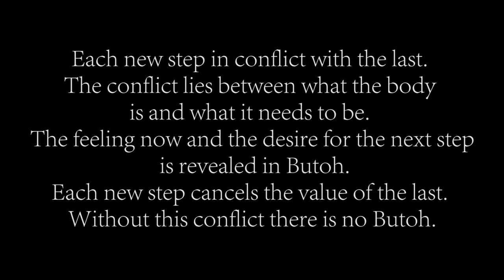Schizophrenie | Butoh performance | Valentin Tszin & Daniel Williams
Each new step is in conflict with the last. The conflict lies between what the body is and what it needs to be. The feeling now and the desire for the next step is revealed in Butoh. Each new step cancels the value of the last. Without this conflict there is no Butoh.

Filmed by Tilman Petzold
Edited by Clay Adakazaam